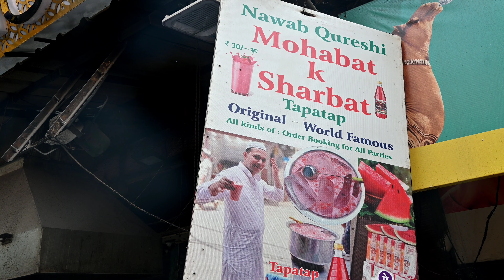mohabbat ka sharbat jama masjid। tapa tap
mohabbat ka sharbat recipe
mohabbat ka sharbat Malayalam
mohabbat ka sharbat jama masjid
mohabbat ka sharbat delhi
mohabbat ka sharbat recipe Malayalam
mohabbat ka sharbat kasie banaen
chandni chowk street food
chandni chowk street food veg
chandni chowk street food vlog
chandni chowk street food eating challenge fukra insaan
chandni chowk street market
chandni chowk street food shorts
delhi street food
delhi street food veg
delhi street food Malayalam
delhi street food vlogs
delhi street food chandni chowk
jama masjid delhi
jama masjid delhi food
jama masjid food
jama masjid iftar
watermelon juice
watermelon juice recipe
watermelon juice Malayalam

watermelon juice in tamil
watermelon juice in telugu
watermelon juice with milk
watermelon juice recipe in tamil

watermelon juice benifits
watermelon juice in kannada
watermelon juice recipe in Malayalam
nawab qureshi sharbat

nawab qureshi mohabbat ka sharbat
delhi 6 famous food
delhi 6 ka famous nashta
delhi 6 food tour
delhi 6 food
delhi 6 food veg
delhi 6 food vlog
delhi 6 food recipes
delhi 6 street food
jama masjid delhi
jama masjid delhi street food
jama masjid iftar
iftar food
jama masjid agra